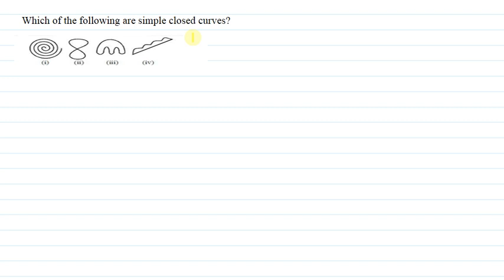Which of the following are simple closed curves?